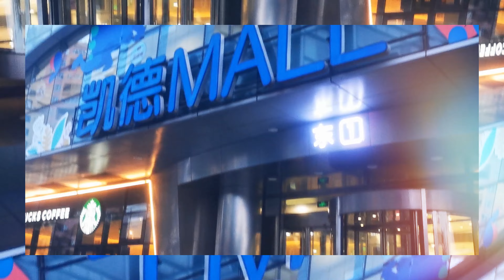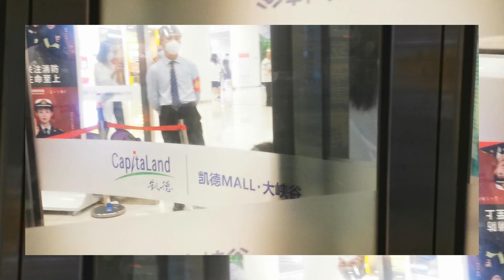Daughter & Father Cycling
Daughter and father cycling to a Beijing mall.